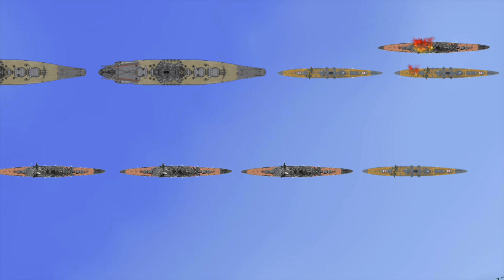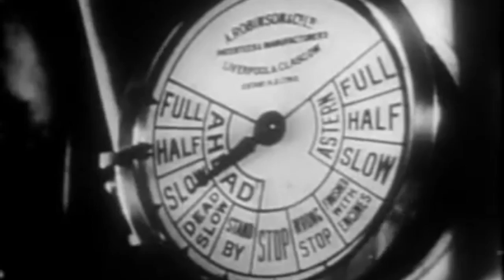BATTLE OF PALAWAN PASSAGE 1944 (With Animation): Paano pinalubog ng US subs ang Japanese flagship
Dala ang kanyang malaking armada na kinabibilangan ng mga higanteng battleship na Yamato at Musashi upang hadlangan ang US landing sa Leyte, mapapasabak sa isang malaking labanan si Admiral Takeo Kurita sa makitid na Palawan Passage na babago sa takbo ng kasaysayan.

Correction: HIMJS ATAGO is a HEAVY CRUISER ( no such ship as heavy destroyer)

Maps: maps-for-free